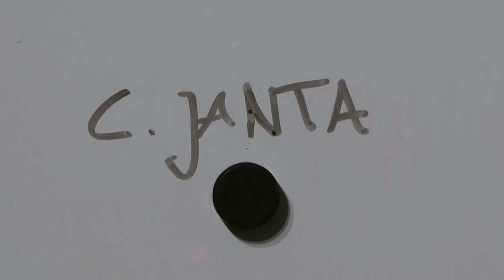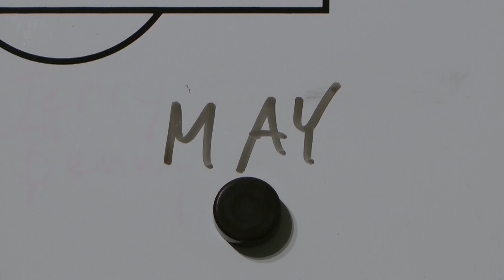Die Traumelf von Max Janta (FC Alsterbrüder) | ELBKICK.TV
Egal ob treffsicher, zweikampfstark oder einfach unheimlich gutaussehend. Für Max Janta (FC Alsterbrüder) gehören diese 11 Kandidaten in seine absolute Traumelf.